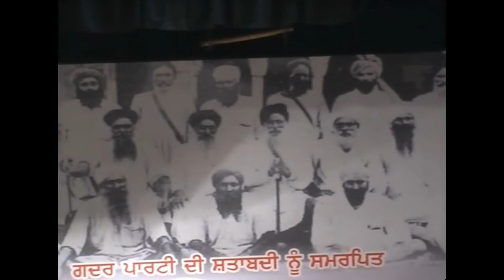S. Rajwinder Singh Rahi on Seminar on Gadhar Movement by SSF at Punjabi University (Part 04/08)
Sikh Students Federation (SSF) held a Seminar at Punjabi University, Patiala on April 04, 2013 to observe the century of foundation of Gadhar Party. The topic of seminar was: "Unique Place and Contribution of Gadhar Movement in India's Independence Movement".

For viewer's convenience, the video recording of the Seminar has been divided into eight parts.

Part 1: SSF's Punjabi University, Unit President Gurpartap Singh introduced the topic as well as speakers of the Seminar to the audience.

Part 2: Dr. Harjinder Singh Walia, Professor and Head of Department of Journalism and Mass Communication, welcomed the learned speakers to the Seminar. He also shared certain facts related to the Gadhar Movement, besides his views and opinions.

Part 3: Prof. Malwinder Jit Singh Waraich had sent a paper titled "The Gadhar Movement -- Revolutionary Upsurge of 1914-15" for the seminar. Due to health problems Prof. Waraich was not able to attend the seminar himself. A Ph. D. student Jagtar Singh Jhanduke briefed the paper of Prof. Waraich for the audience.

Part 4: S. Rajwinder Singh Rahi, Editor and Author of a books series -- titled "Gadhar lehar Di Asal Gatha" shared his views on topic "Central Role of Gurudwaras in the Gadhar Movement". He also took on the leftist view regarding the Gadhar Movement and successfully refuted it.

Part 5: Dr. Darhsan Singh Tatla, International Scholar and Researcher, read out his paper on topic: "The Gadhar Legacy -- Contemporary Relevance". He concluded that Leftist in Punjab could not claim the legacy of gadhar movement because their conducts towards various issues of Punjab expose their approach that stands in total contrast with the ideas/ideology of the Gadhris.

Part 6: S. Ajmer Singh, Sikh Scholar and thinker, shared his views on topic: "Myth and Reality of the historiography of the Gadhar Movement". He made out strong points posing questions on the intentions of the historians of the Gadhar Movement. He also clarified that some historians with genuine intentions were also not able to do justice with the Gadhar Movement.

Part 7: Dr. Jaspal Singh (Delhi), Vice-Chancellor of Punjabi University Patiala was the Chief Guest on this Seminar.

Part 8: On behalf of the Organizers S. Parmjeet Singh Gazi, extended the vote of thanks.